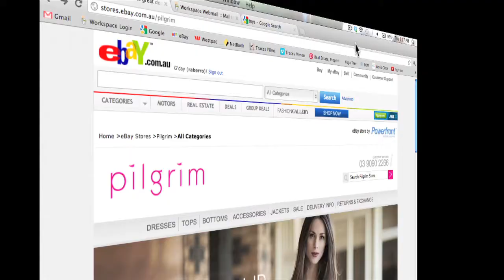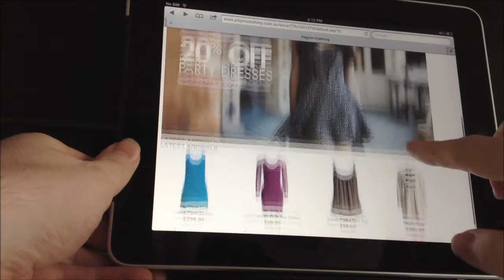PILGRIM - Client Case Study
A case study with one of Powerfront's favourite clients, Pilgrim.